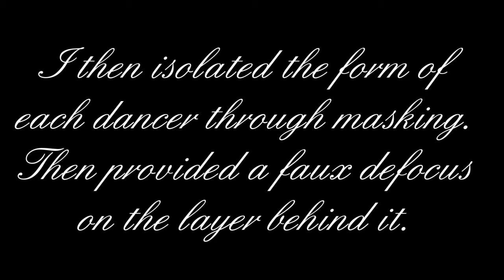Choices End Credits Sample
A unique touch I added to the ending credits of the Vivid Motion Production of "Choices".  This was sort of my way of saying thank you and good night to the cast and creator.